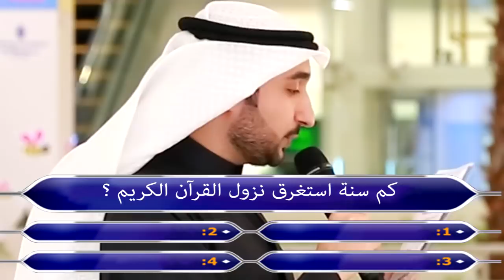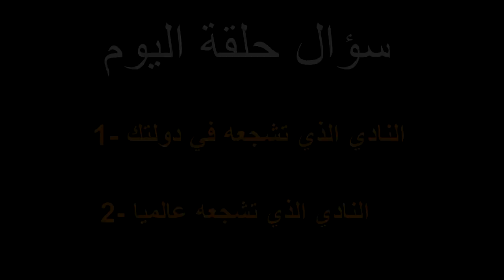الحلقة الخامسة من برنامج المسابقات مع الناس ll ما هي عاصمة المالديف ؟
سؤال حلقة اليوم :

1- منو النادي اللي تشجعه في دولتك ؟

2- منو النادي اللي تشجعه عالميا ؟

الإجابة كتبوها تحت بالكومنت .

حسابي بالإنستغرام : AHMED_ALMEARAJ1@
حسابي بتويتر : AHMED_ALMEARAJ@

أكثر نادي سعودي حقق بطولة الدوري السعودي ؟ برنامج المسابقات مع_الناس الحلقة الأولى

شاهد فرحة العمانيين بالفوز بكأس الخليج 23 !! برنامج

مشجع عماني يفرح بطريقة هستيرية بعد فوز عمان بكأس الخليج !!

بوجهة نظركم منو المنتخب اللي كان يستحق يفوز بكأس الخليج 23 ؟؟

حلقة جديدة من برنامج مع_الناس أتمنى أن تنال إعجابكم

حلقة جديدة من برنامج مع_الناس نتمنى أن تنال إعجابكم

فلوق تايلند ( اليوم الأول ) II رحلتي الى تايلند 2015 VLOG#1 - thailand

فلوق تركيا ( اليوم الأول ) II رحلتي الى تركيا 2015 VLOG#1 - My trip toTurkey

أكبر ملاهي في تركيا فيالاند 2015 !!!
أفضل جمهور في الخليج من وجهة نظر الكويتيين !!
الحلقة الثالثة من برنامج مسافر كويتي ... قريبا !!!

برنامج (( مسافر كويتي )) - الحلقة االثالثة - رحلتي الى تركيا My trip to Turkey 2015
فلوق رحلتي الى تركيا 2015 - Vlog Turkey 2015
تصوير وإخراج :: أحمد المعراج ... Türkiye'ye benim gezi 2014

حسابي بالإنستغرام : AHMED_ALMEARAJ1@
حسابي بتويتر : AHMED_ALMEARAJ@

فلوق اليوم الأول في ماليزيا !!! - رحلتي الى ماليزيا 2015 - VLOG#1
شنو صار لي في أول يوم في ماليزيا !!!

حسابي بالإنستغرام : AHMED_ALMEARAJ1@
حسابي بتويتر : AHMED_ALMEARAJ@

برنامج المجلس يستضيف الطفلة التي بكت بعد خسارة منتخب الكويت من عمان | خليجي 23 كأس الخليج 2017
مساعد ندا للشيخ أحمد اليوسف: أنت قلت لفهد الأنصاري أدخلك الملعب وإذا صرخ الجمهور أطلعك
شاهد ردة فعل جماهير الكويت من الملعب بعد الهزيمة من السعودية
ملخص مباراة السعودية وعمان 0 2 ◄ خليجي 23 - الكويت ► عمان والسعودية

أسرع كلاب بالعالم/مطاردة خطيره مع سيارة!!!
أما براوة - أشرقت أحمد - مرحلة الصوت وبس
أنا عامل توصيل 🛵 I’M A DELIVERY BOY
حلقة أسألني مع اختي هلا ! ( اول مرة تطلع على القناة !)
ملخص-اهداف مباراة السعودية وعمان 0 2 اهداف مباراة عمان والسعودية 2 0 جنون المباراة
مباشر مبارتات نصف نهائي الإمارات ضد العراق بصوت المبدع فارس كأس الخليج 23 LIV Arabian Gulf Cup
أهداف مباراة عمان والبحرين 1-0 نصف نهائي خليجي 23
لقاء مراسل القناة مع لاعب منتخب عمان :: أحمد كانو
ردة فعل بحريني على "🇧🇭 البحرين ضد عمان 🇴🇲" نصف نهائي كأس الخليج 23 - لاااااااا 💔😭 !!!
مباراة عمان والإمارات - نهائي خليجي 23 - جودة HD
اخطر تحليل مباراة عمان والبحرين
مباشر الإمارات ضد عمان بصوت المبدع فارس عوض نهائي كأس الخليج UAEvsOMN LIVE FINAL Arabian Gulf Cup
تقرير مباراة عمان و السعودية - خليجي 23 - الكويت 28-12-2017
ركلة جزاء عموري الضائعة وجنون المعلق العماني نهائي كاس الخليج
ضربات الترجيح عمان و الامارات 5 -4جنون خليل بلوشي- النهاائي- خليجي 23
ردة فعل مراسل قناة الكويت الرياضية و لاعب منتخب عمان نادر مبروك لحظة وقوع الحاجز الزجاجي
حلم العمر تحقق في جزر المالديف - Maldives Trip alkhattafsisters
ليش قررت قضاء شهر العسل في المالديف ؟!! Yousef Ahmed
طلعنا مخيم في البر  قناة سعود Saud Channel
كان حلمي من زمان وحققته أخيراً!! zshowz
احلى جزر المالديف Niyama Maldives
جديد أخلاق كرة القدم 2018 .. أسف لأن الفيديو هيخليك (تبكي) .. مؤثر !!وثائقي سوار_شعيب_لايف | حاول مرة أخرى Swar Shuaib
(جديد) نصيحة اذا بتكشت اخذ امك معك😂 ( يزن وحلا)
طفت علي السياره بنص الخط | تجربة اجتماعية | المقطع المحذوف| فلوق ١١ فارس الحميد 2
الخلاط ٦ تلفاز١١